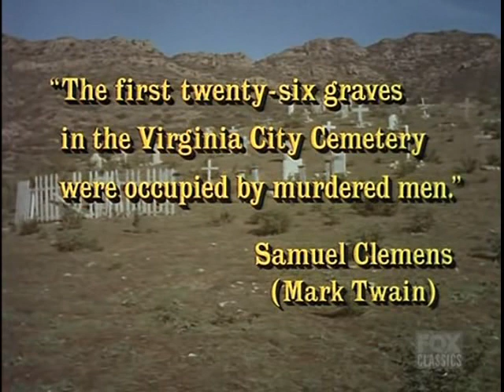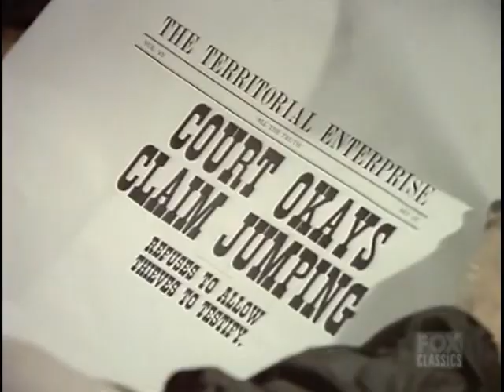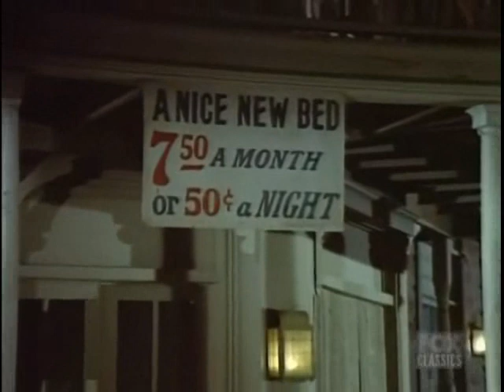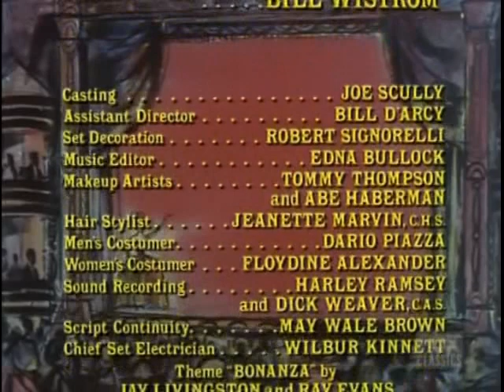Bonanza S14E08 The Twenty Sixth Grave (October 31, 1972)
Samuel Clemens (Ken Howard) makes his return to Virginia City, this time offering tall tales over an unsolved murder that was tied to a claim jumping.